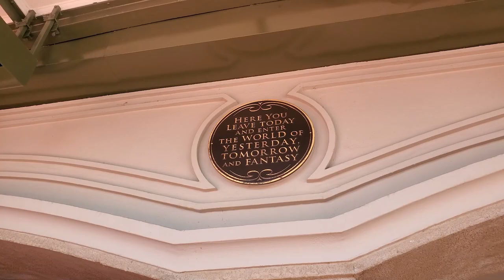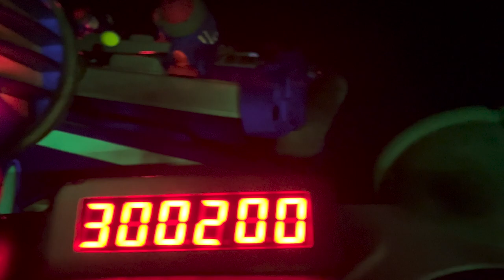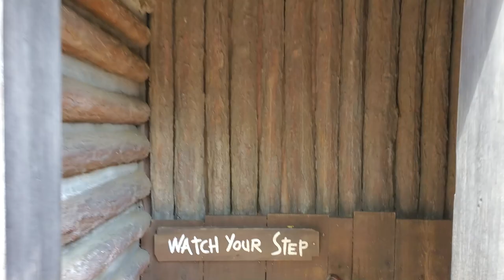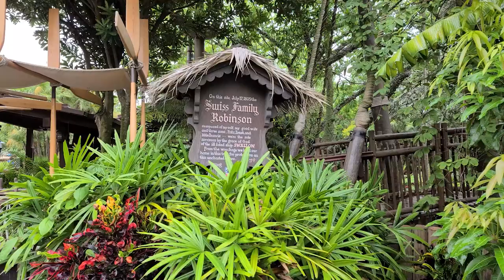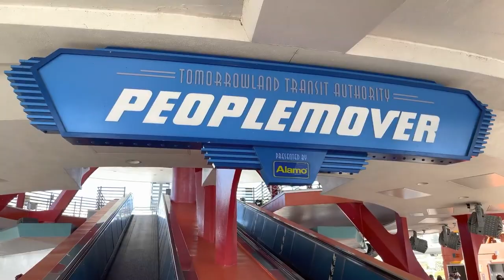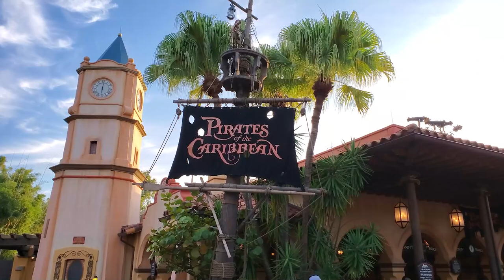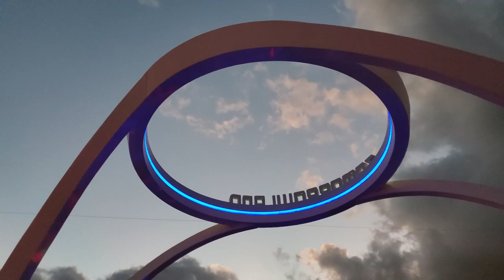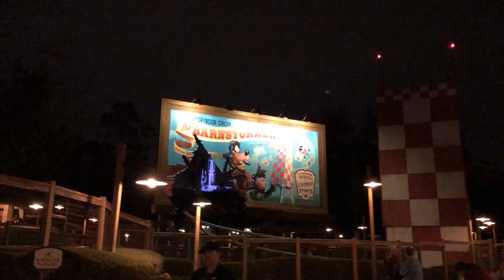10 Hour Magic Kingdom Relaxing Stroll Ambience & Walkthrough - Walt Disney World Windows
Join us today for at 10 Hour Magic Kingdom Relaxing Stroll Walkthrough & Ambience Tour!  This Magic Kingdom Ambience video features a Magic Kingdom Full Park Tour both during the day and at night featuring the original ambient music and park sounds as filmed at several different times throughout the years!  Enjoy looking at Magic Kingdom from several different time periods and times of day!  Watch this video and truly feel like you spent A Day at Magic Kingdom!

Send us some mail at:
ResortTV1